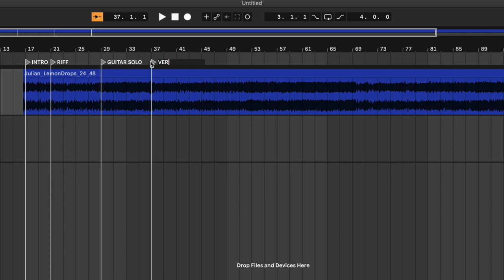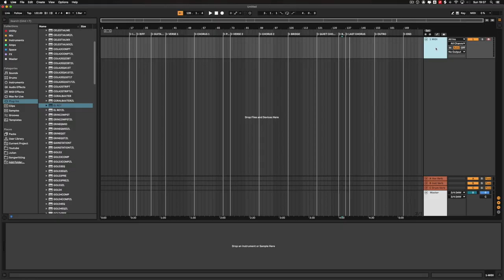STEALING SONG'S STRUCTURE To Kickstart Songwriting And Get Through Creative Block!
Plagiarism... copying... STEALING?!? Let's talk about how to walk a fine line in order to get rid of songwriter's block!